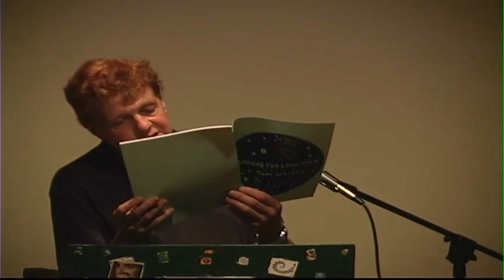100 Thousand Poets For Change "One More Beat" 09.24.2011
100 Thousand Poets For Change - Webcast event at Utopian Direction in Warwick, NY 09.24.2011

Contributing Poets:
Harris Shiff, Tom Weigel, Bill Seaton, Janet Hamill